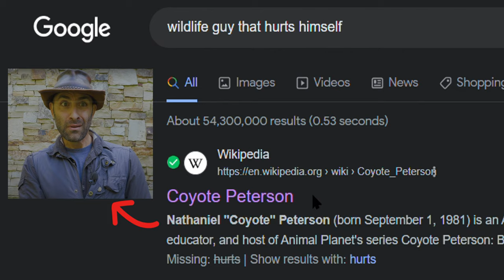wildlife guy that hurts himself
the internet around the globe knows him very well